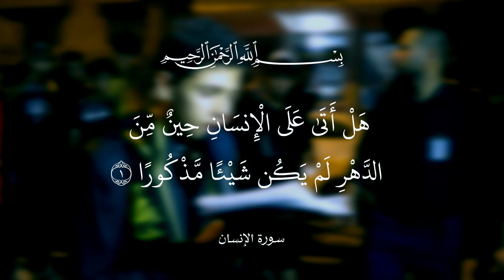|| أنصار العقيدة || أداء: علي هاتف || كلمات: عدنان المحمداوي